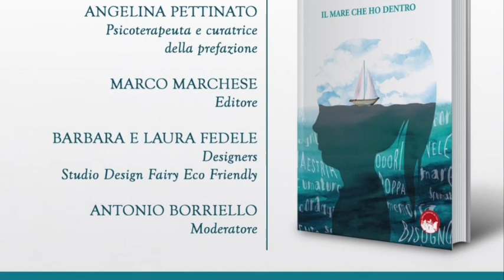Presentazione de "Il mare che ho dentro" di Rosalba Volpe, ed. Officine Editoriali da Cleto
Presentazione de "Il mare che ho dentro" di Rosalba Volpe, ed. Officine Editoriali da Cleto - Torre del Greco  (Na) - 12 settembre 2020 . A cura di Riccardo Cristiano
Intervenuti:
Rosalba Volpe, autrice;
Angelina Pettinato, psicoterapeuta e curatrice della prefazione;
Marco Marchese (Officine Editoriali da Cleto), editore;
Barbara e Laura Fedele, Designers (Studio Design Fairy Eco Friendly);
Antonio Borriello, moderatore.